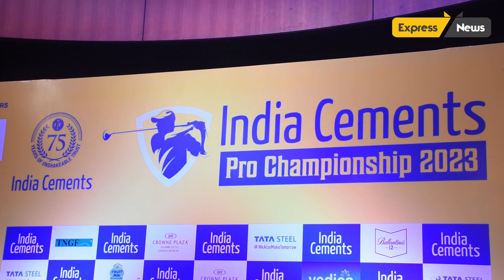Inaugural “India Cements Pro Championship” tees-off in Chennai from Aug16, heralds 2nd half of 2023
India Cements, the title sponsor and Professional Golf Tour of India (PGTI), the official sanctioning body of professional golf in India, today jointly announced the India Cements Pro Championship 2023 which will be held at the Tamil Nadu Golf Federation (TNGF) Cosmo Golf Course from August 16 - 19, 2023. The event offers a prize purse of INR 50 lakh. The Pro-Am event will be held on August 15.

The tournament marks the beginning of the action-packed second half of the 2023 TATA Steel PGTI season. The India Cements Pro Championship 2023 offers the highest-ever prize purse for a men’s professional event in Chennai.

Mr. N Srinivasan, Vice-Chairman & Managing Director, India Cements, said, “Golf remains as one of the most celebrated sports across the world. India Cements has significantly contributed to the development of golf course in Chennai and organizing golf tournaments.

“As  an avid golfer myself, I am very proud of the major role played by Tamil Nadu Golf Federation, formed in 1996 in transforming the golf course at Nandanam in Chennai, to modern standards. Over the years its membership has more than doubled  and  we see a large  number of  golf loving  expatriates and Indians playing  at the Golf Course.”

Further, he said, “TNGF has spent lot of money in the last two decades and has transformed  it  into a lush green course equipped with modern facilities, better infrastructure, green keeping,  trained manpower along with a golf academy for training budding golfers. More recently, TNGF has established a new Club House.”

Mr. Parthasarathy Ramanujam, Chief Marketing Officer, India Cements and an avid golfer, said, “India Cements has a rich sporting tradition and as a title sponsor, we are proud of the long awaited Pro Championship returning to Chennai.

“India Cements has 75 years of legacy and it is one of the largest producers of cement in South India. The Company’s name is synonymous with strength and durability as well as sports. The Company has made a rich contribution to the development of sports and sports persons including golfers and golf through TNGF.”

The event will witness participation by 126 golfers including 123 professionals and three amateurs. The leading Indian professionals in the field include Om Prakash Chouhan (TATA Steel PGTI Rankings leader), Aman Raj, Karan Pratap Singh, Sachin Baisoya and Gaurav Pratap Singh, to name a few.

This week the PGTI also welcomes on board Bisleri Vedica Himalayan Spring Water as Tour Partner. Born of a clear spring, that gushes from its Himalayan labyrinth, Vedica is the finest life taken to another altitude. Vedica Himalayan Spring water is a single source natural mountain water, that is bottled at the source.  Vedica Himalayan Spring Water has a fine balance of naturally occurring calcium, magnesium, sodium, sulphates and bicarbonates. It is naturally alkaline, thus making it a natural antacid, acting as a calming antidote to our stressful urban lives.

Mr. Tushar Malhotra, Head of Marketing, Bisleri International Pvt Ltd, commented, “Bisleri Vedica Himalayan Spring water stands as the preferred option for the sophisticated, epicurean and health-conscious consumer. Our collaboration with Professional Golf Tour of India is the perfect association to celebrate a life FullOfAltitude.”

Mr. Uttam Singh Mundy, CEO, PGTI, said, “We thank India Cements for partnering with us in launching the India Cements Pro Championship. With the support of India Cements, a great patron for sports in India, the growth story of Indian professional golf receives yet another major boost. I would personally like to thank Mr. N Srinivasan for sharing PGTI’s vision. It was Mr. N Srinivasan’s encouragement and support that helped PGTI make its long-awaited return to Chennai last season with the staging of its event at TNGF Cosmo Golf Course.”

He further stated, “We are delighted to partner with Bisleri Vedica Himalayan Spring Water as the Tour Partner. It is a perfect synergy as, like the game Bisleri Vedica also strives for excellence. We look forward to a long and mutually beneficial relationship. Here’s wishing the players all the best as an exciting second half of the season lies in prospect.”